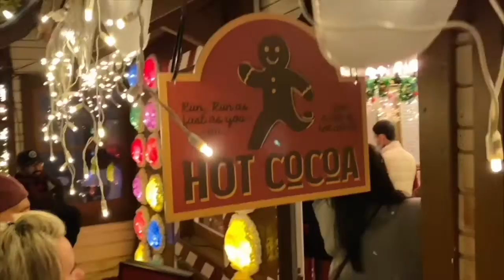Top 2 Christmas Places You Must Visit!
These are my personal 2 favorite places to visit at Christmas. I promise you're going to fall.in love with these places as much as I did! #1: Winter Fantasy Sawdust Festival in Laguna Beach. #2: Christmas Nights at 123 Farm in Cherry Valley.